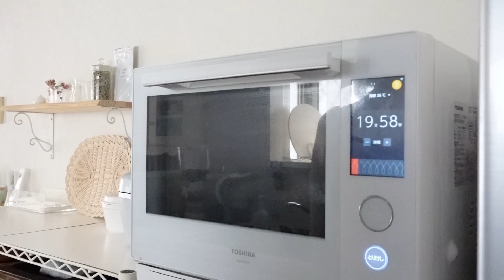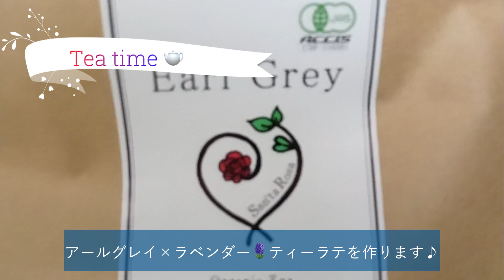【こねないパン】「ふわふわパン」卵なし レシピ プチパン おしりパン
パン作り初心者さんにもおすすめ！「捏ねないで作るふわふわパン」

家族が寝ている夜や早朝に捏ねられないとか、手ごね難しそう、とよく言われます。
昔から作っているレシピで捏ねないバージョンを動画にしてみました。
多めの牛乳と水で、少しべとつくけれどふわふわパンが実現。
べとつくのが不安な方は牛乳と水を減らして作ってみてください。

3時間在宅という日に、本を読みながら、ドラマを見ながら作ってみてくださったら嬉しいです♪

【レシピ】
強力粉　２００g
ドライイースト２g
砂糖　１２g
塩　３g
牛乳　７５g
水　７５g
バター　１２g

0:00 スタート
0:23 計量
2:17 混ぜ
3:35 パンチ① →20分休ませる
4:44 パンチ②→20分休ませる
5:45 パンチ③→20分休ませる
6:49 分割　6分割
8:10 丸め
9:16 ベンチタイム１５分
9:20 成形
10:58 仕上げ発酵　35℃２０〜２５分
11:30 カット
12:53 焼成　１８０℃１２〜１５分
13:08 焼き上がり
13:41 【TEA】アールグレイ×ラベンダー　ティーラテ

Recommended for beginners in bread making! "Fluffy bread made without kneading"

People often say that they can't knead it at night when their family is asleep or early in the morning, or that it looks difficult.
I made a video of a version of a recipe I've been making for a long time that doesn't knead.
With a lot of milk and water, the bread is slightly sticky but fluffy.
If you are worried about stickiness, try making it with less milk and water.

I would be happy if you could make it while reading a book or watching a drama on a day when you are at home for 3 hours♪

【recipe】
Strong flour 200g
2g dry yeast
Sugar 12g
3 g of salt
Milk 75g
Water 75g
Butter 12g

【timetable】
0:00 start
0:23 Weighing
2:17 mix
3:35 Punch ① → Rest for 20 minutes
4:44 Punch ② → Rest for 20 minutes
5:45 Punch ③ → Rest for 20 minutes
6:49 division 6 divisions
8:10 rounding
9:16 Bench time 15 minutes
9:20 molding
10:58 Final fermentation 35°C for 20-25 minutes
11:30 cut
12:53 Firing 180°C for 12-15 minutes
13:08 Baked
13:41 [TEA] Earl Gray x Lavender Tea Latte